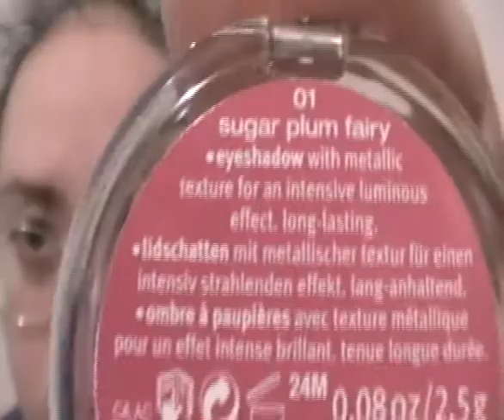essence-collezione happy holiday natale 2013 ombretti